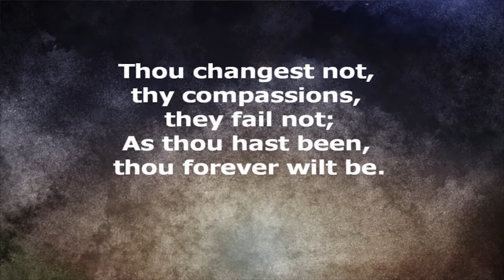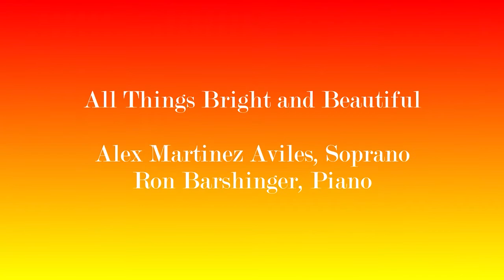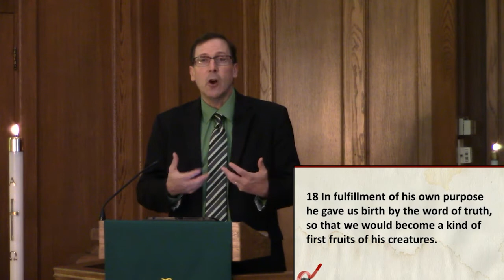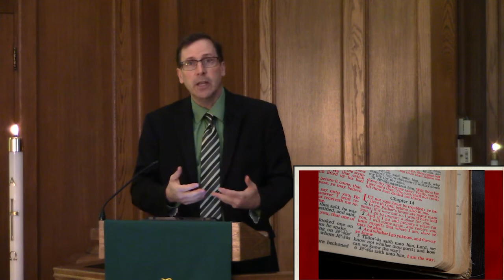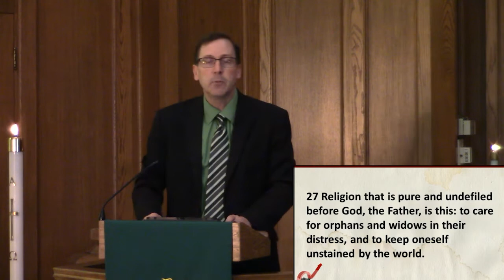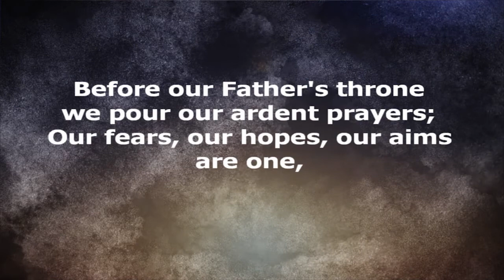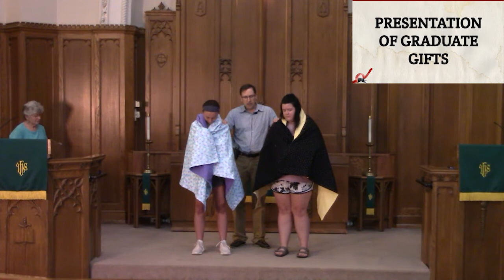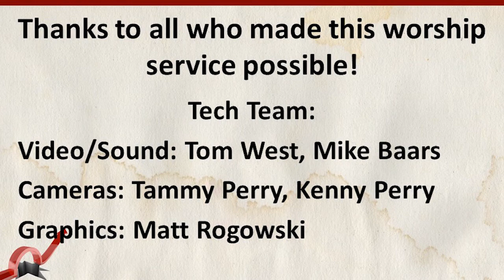Aug 29 2021 Worship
“Doers of the Word.” We reflect on James 1:17-27 and are reminded that we are called to action, to live out our faith, not merely talk about it. Living faith means taming our tongues and learning to listen, rather than giving into our anger. This is a powerful message in divided and angry times!